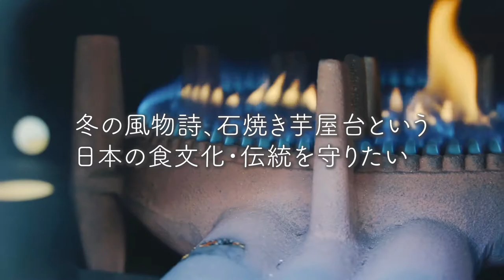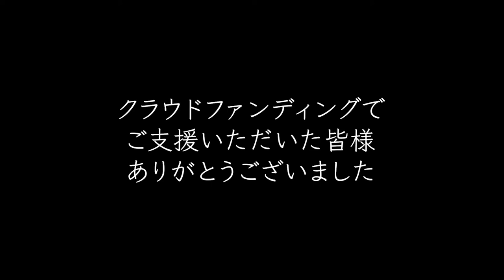焼き芋🍠プレゼントツアー2020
子ども食堂の子供達へ
焼き芋プレゼントツアー2020

クラウドファンディングにて
884名分の焼き芋プレゼント券を支援いただき
各団体の利用者さんへプレゼントさせていただきました。

当プロジェクトを
支援してくださった
サポーターのみなさま

出羽　英之さん
木村　義之さん
鎌倉　博光さん
八幡　花澄さん
榎本　美紅さん
味元　淳　さん
有村　直也さん
鈴木　恒平さん
後藤　優人さん
岡田　泰子さん
藤田　和典さん
宮森　博樹さん
SUmie hironoさん
渡会　真義さん
竹田　善次郎さん
中尾　豊　さん
shuichi band...さん
満田　三　さん
小池　大士さん
後藤　大輔さん
石橋　学　さん
竹原　知紀さん
山本　修二郎さん
柳沼　康史さん
長谷川　良太さん
東　勇介さん
下山田　力さん
高畑　和幸さん
濱田　正樹さん
松井　真吾さん
鈴木　千恵さん
久保田　陽子さん
大塚　麻衣さん
高橋　利明さん
光永　茜さん
宮良　哲美さん
伊藤　結子さん
石澤　健太さん
中村　裕樹さん

順不同

プレゼント先
ふなばし子ども食堂ネットワーク

・キタナラ子ども食堂
・おむすび食堂
・みんなの家こっこ
・食べる応援6年4組
・いらくらごはんLABO
・金杉台きずな子ども食堂
・つだぬまや子ども食堂
・コミュニティー食堂
・ハレカフェナイト
・子ども食堂オリーブ
・かいじんフードパントリー
・キッズカフェまつぼっくり

・フードバンクふなばし

企画・運営
ふなばし食文化振興会

ふなばしを中心に
石焼き芋屋台を伝承する活動をしています。

活動詳細に関しては
SNSにて発信しています。

後藤良平

協力

焼芋屋きんちゃん

映像制作

ムービープロダクションKnit
代表　石田裕人

撮影協力